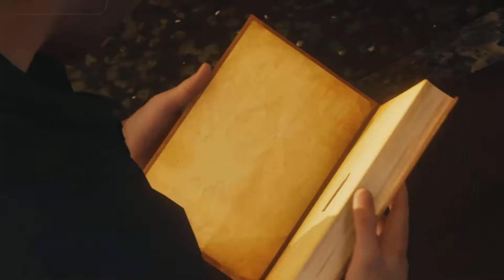Marvel's Spider Man (The Heist DLC) Relationship Tension - Part 3